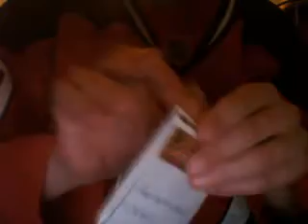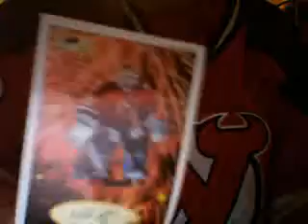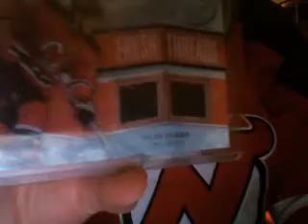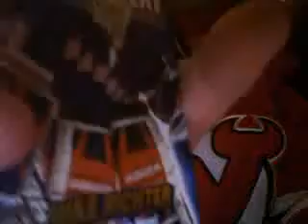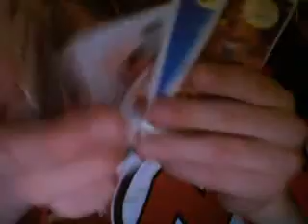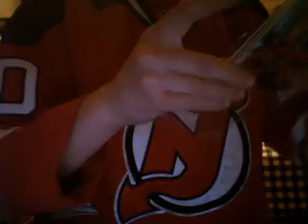SICKEST MAILDAY EVA!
THE REPEAT WILL BE MINE! HAHAHAHAHA!